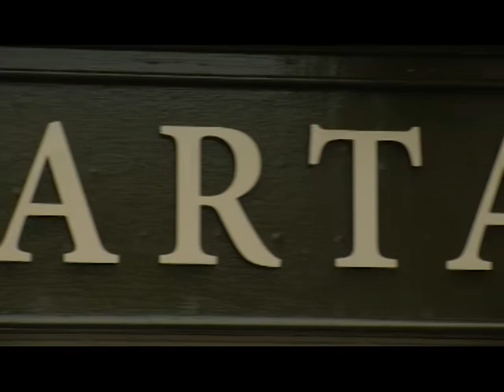MAGNA CARTA RENOVATION_DANYAL KHAN_PORTFOLIO ONE BROADCAST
Multiplatform news production, portfolio one.